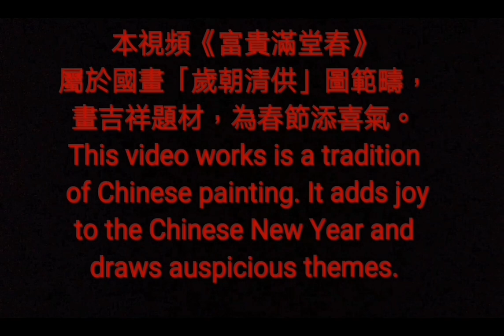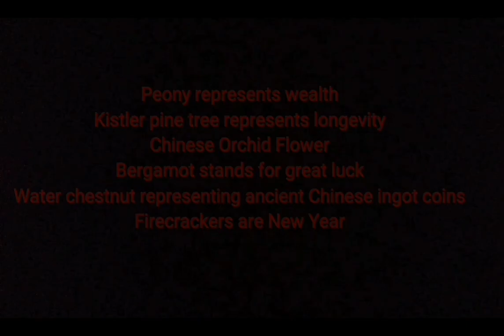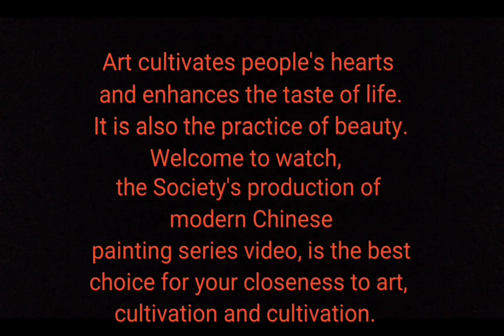富貴滿堂春（5-2）chinese painting flowers ～by Chen Ming-Hsien(陈铭显 陳銘顯) Wealthy Spring Festival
创立中华现代国画研究学会暨所属8个画会，提倡『笔墨、意境、现代精神』三要素的现代国画，将西方美学融入东方绘画， 延续传统中华绘画，革新并开创新风格。中国画走入正道，弘扬中华绘画艺术，走向国际。 为目前中国大陆与台湾最具影响力，以及官方肯定的著名专业画家。
1. 两岸(中国与台湾)第一位提出『现代国画』名词，继承传统国画优点，并创立『现 代国画』画派，引领活水延续中华传统绘画命脉，开创康庄大道，贡献卓著。
2. 1971年起两岸(中国与台湾)有史以来第一位提倡用毛笔对景写生并加以推广，这是东方水墨绘画界新观念的转变，也是实践「天人合一」、［外师造化］，及他倡导［无所不画、无所不入画］的自由创作理念，以创作者自我感性为主导，直接反应生活中的体验。
3. 1971年两岸(中国与台湾)第一位设计发明磨墨机，方便了创作。
4. 1975年两岸(中国与台湾)第一位设计轻便水墨写生板，并推广个人自己手制，方便了旅行写生创作。
5. 1980年，两岸(中国与台湾)第一位画家制作个人作品保证书，并每年作品照相编号存档，除个人反省长进，更为收藏者核证，匡正艺术收藏赝品假画问题，促进艺术收藏正常化发展。台湾画廊界因此跟进，推出画家作品保证书，取信购买家。
6. 2008年起创办台湾唯一的『台湾儿童水墨写生比赛』，2015年起举办『儿 童水墨夏令营』，深耕培养国画水墨幼苗。
7. 台湾光复后，两岸(中国与台湾)国画水墨界第一位成功的专业画家。
8. 被誉为『艺坛教父』、『硕、博士后指导教授』，教授现代国画创作，培育优秀画家无数，早年并曾任教侨务委员会华裔中心，海外学生逾五千，遍布世界各国，为真正桃李满天下的画家。
9. 创立［中华现代国画研究学会］暨所属8个画会，为目前台湾最大、素质最优秀的绘画集团，推展现代国画，为国画水墨引领活水，亲近广大群众。
10. 个人作品特色独创：【屋漏痕】、【积色法】表现技法，表现了东方绘画水墨灵动气韵精神与高雅意境，并丰富了传统水墨绘画欠缺的厚实感与色彩变化。尤其是中国画歷史上第一位開創 染色堆砌技法的［積色法］及這新名詞，以色当墨，层层堆砌色彩，厚实了作品 色调也丰富了色彩层次，是中國畫色彩技法最重要的大改革。
11. 被誉为画坛的「常胜军」，在台湾各类美展中获奖超过50次以上，是历经大小比赛崭露头角的实力派画家。
12.个人提倡［再写生］的精神，追求东方［天人合一］最高境界，不仅具有深厚传统笔墨功力，更融入西方绘画的优点，因此创新开拓很多水墨表现新技法，引领风潮。如用：多层次分割重叠法，明暗锉点法表现树丛林木、飘动云海、瀑布点染法、破笔竹林、水墨蕉叶、日出光芒、庙宇、舟船. 等等。
13. 弘扬中华绘画艺术不遗余力，策划主持无数重要展览及大陆、国际交流展，与国家公园系列合作专题画展，巡回国内外展出，除为台湾留记录，并弘扬台湾现代国画水墨成就，宣传台湾之美，促进观光，深得各界佳评。
14. 2013年应福建莆田妈祖故乡文峰天后宫官庙邀请，策划指导绘制完成中国历史上第三版本［妈祖圣迹图］，出版发行全世界，发扬妈祖精神，凝聚中华民族向心力，海峡两岸激赏。

［BIOGRAPHY］:
2015, to cultivate the develop the seedlings of Chinese ink
painting.
He not o